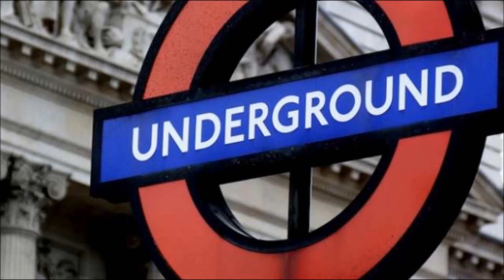KANKA- LONDON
Kanka
London
Watch Your Step
Dubalistik Records 2014